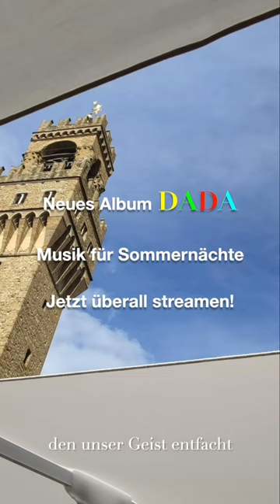LUCA - 6 - ein Traum aus weißem Stein…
music&lyrics:   @swengrohmannmusic
song: LUCA
Album:  DADA